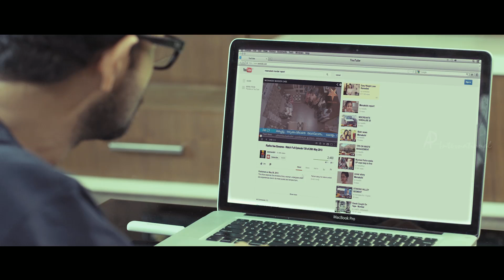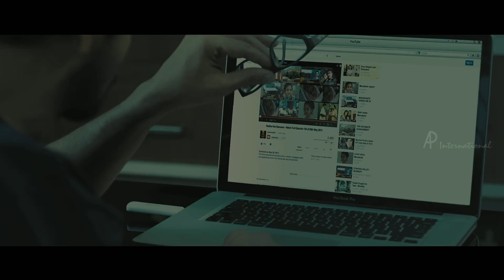Thank You Malayalam Movie | Scenes | Saiju Kurup's daughter Demise | Jayasurya | Honey Rose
Thank You Malayalam movie features Jayasurya, Honey Rose and Sethu in the lead roles.

Thank You has Jayasurya as a nameless protagonist using police wireless sets to issue bomb threats. He first announces one in a city school which the policeman (Sethu) successfully diffuse. Jayasurya moves around in an auto and the later make calls about one planted on a restaurant which turns out to be a hoax. As the city police is after him to find clues, Jayasurya finally emerges in the open to announce himself.

Star Cast : Jayasurya, Honey Bee, Sethu, Tini Tom, Kailash, Sudheer Karamana, Saiju Kurup, Aishwarya Devan
Directed by : V.K. Prakash
Produced by : Shahul Hammeed Marikar
Cinematography : Arvind Krishna
Edited by : Babu Rathnam Uthara
Production Company : Marikar Films
Genre : Drama, Thriller
Release Date : June 14, 2013